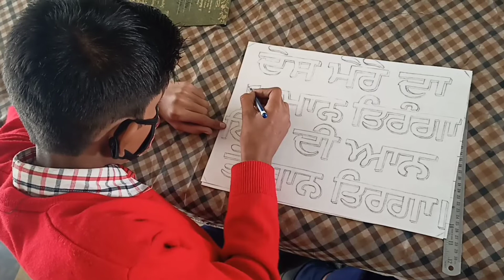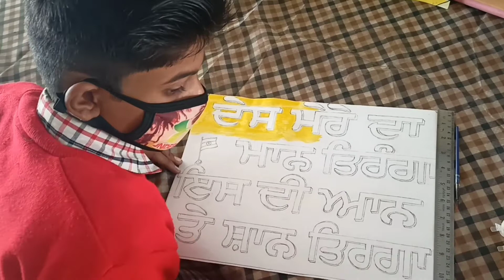ਆਜ਼ਾਦੀ ਦੀ 75ਵੀ ਵਰ੍ਹੇ ਗੰਢ ਨੂੰ ਸਮਰਪਤ ਸਲੋਗਨ ਮੁਕਾਬਲੇ